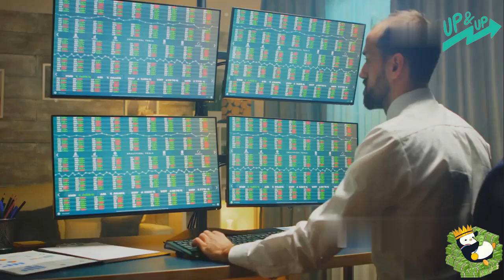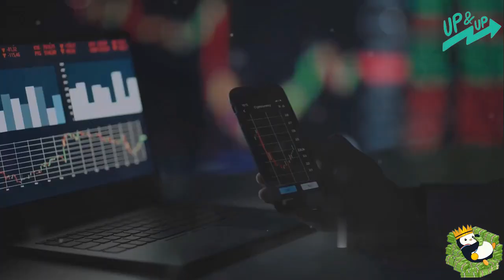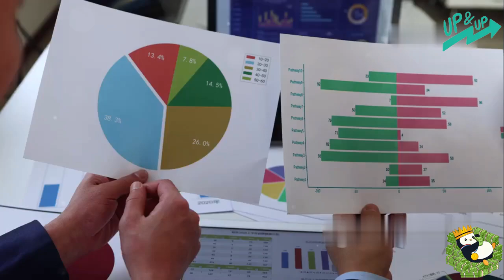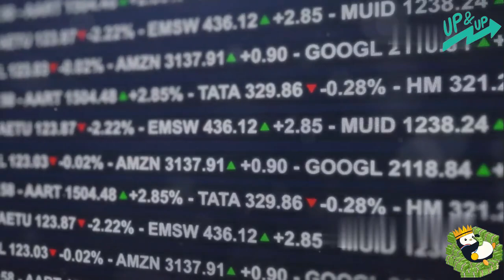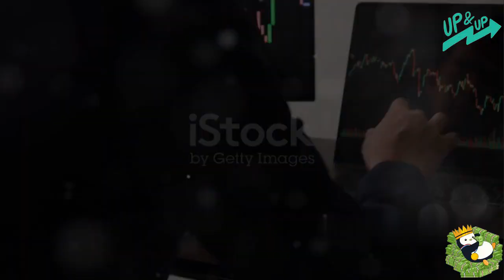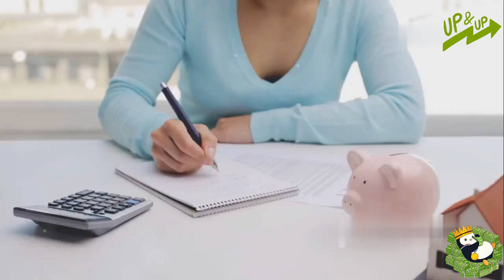कौनसे शेयर हैं HIGH DIVIDEND + HIGH APPRICIATION वाले?"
Are you looking to invest in stocks that not only provide high dividends but also have the potential for significant appreciation? In this video, we dive deep into the top shares that offer the best of both worlds! Learn about the companies with strong financials, consistent dividend payouts, and impressive growth potential. Whether you're a seasoned investor or just starting out, this video will help you make informed decisions for your portfolio.

What you'll learn:

Top high dividend stocks
Shares with high appreciation potential
Investment strategies for maximizing returns
How to balance your portfolio with dividend and growth stocks